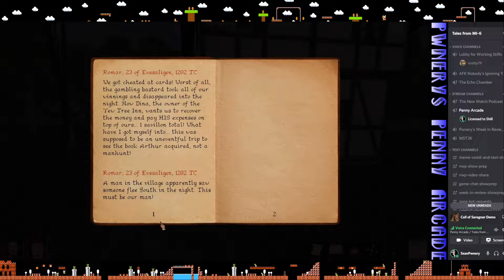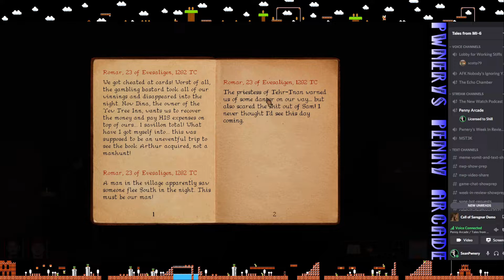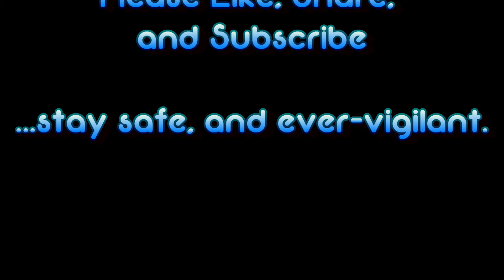Pwnery's Penny Arcade - Call of Saregnar Demo - The First 30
Hello, Happy New Year, and welcome back to Pwnery's Penny Arcade and today I'm starting 2022 with a NEW throwback RPG titled Call of Saregnar - a game that you can clearly tell the creators were gigantic fans of Betrayal at Krondor. This game mimics the playstyle, layout, and format of Dynamix's 1993 hit, but comes to us in a far more polished, smooth, and refined version. You start by taking control of two characters Hewan, a magician, and Sam, a rogue adventurer type.

Today on the First 30, we deal with calling out a cheater at cards, get a tongue-lashing from the Barmaid and Owner of the Yew Tree In, Dina (rowr!), and are sent packing and told not to return until we pay Sam's AND the cheating gambler's debt. So - we'll set off in hot pursuit - in the middle of the night and see where that takes us for better or worse.

If you'd like to grab a copy of this demo for yourself, you can pick it up as a free download on Steam - the official release date is TBD, but from what I've seen so far, should be a hit.

It's time to sit back, relax, and enjoy the show. If you're new to my channel, hello, and welcome! Also, if it's not too much trouble, drop me a like or comment on the ever-changing intros, splash screens, and BGM's as I try to hone it down to something that encapsulates the entire channel. If you came for one of these playlists I do, feel free to check out the others and see if any of those also tickle your fancy.

Thanks for visiting my little corner of Youtube and the internet, and enjoy.